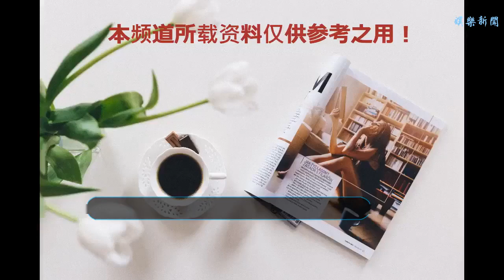《租界少年》熱血開機 黃子韜王子騰二度合作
谢谢！
    由愛奇藝、龍韜娛樂、靈河文化聯合出品，黃子韜、張雪迎、王子騰等主演的年代熱血青春劇《租界少年熱血檔案》近日于橫店開機。作為主演之一，實力青年演員王子騰也出席了此次開機儀式。據悉，王子騰在劇中飾演的董大錘，是一個為人善良溫暖，大智若愚的關鍵角色，也是故事中不可替代的一個重要人物。黃子韜王子騰二度合作
    王子騰黃子韜二度合作 兄弟聯手再戰熱血民國劇
    《租界少年熱血檔案》是王子騰與黃子韜的第二次合作，該劇講述了在風波詭譎的上海灘租界，少年吳乾（黃子韜飾演）、賀紅衣（張雪迎）、董大錘（王子騰飾演）等人熱血集結，為了民族大義，舍棄個人小義，沖破重重阻礙，揭發陰暗，伸張正義，在亂世中譜寫了一段傳奇的勵志故事。此前，在二人首次合作的熱血青春勵志劇《艷勢番之新青年》中，王子騰飾演的小王爺“瘟狗”豪氣驍勇，鐵骨錚錚，作為艷勢番的成員之一，與黃子韜飾演的艷勢番番主貝勒爺崇利明是生死與共的好兄弟，也是一起同甘共苦的新時代新青年。除了戲里是好兄弟之外，戲外爽朗大方又敬業的王子騰也與真性情的黃子韜建立了深厚的友誼，二人更是多次在微博互動。此次，兄弟二人聯手出演《租界少年熱血檔案》，點燃熱血青春，揭開冒險帷幕，共同為觀眾呈現一段震蕩江湖的熱血傳奇故事，讓人期待不已。王子騰《租界少年》開機
    四度出演民國題材 王子騰不斷挑戰與突破自我
    《租界少年》是王子騰繼《鐵血小子》《進皇城》《艷勢番之新青年》之后第四次出演民國題材劇。多次出演同類型題材，如何突破自己，如何帶給觀眾更新的感受，如何將角色詮釋得更加精彩，是王子騰此次面臨的最大的挑戰與突破。而在該劇中王子騰飾演的董大錘，從前期渾渾噩噩的底層勞動人民到后期思想覺醒之后的工人階級領袖，角色的成長顯而易見，有一個明顯的性格與情緒成長的過程。為了更好的詮釋角色，王子騰在開機前認真研讀劇本，鉆研人物，翻閱歷史，并積極健身，調整狀態，只為給觀眾呈現出更好的表演。相信董大錘這個角色在擁有細膩演技與精益求精的敬業態度的演員王子騰的精彩演繹下，會更加的生動立體鮮活，并擁有其獨特的魅力。王子騰
    出身藝術世家的王子騰多才多藝，七歲就作為童星登上央視春晚。曾主演《樂酷小子》《鐵血少年》《我的愛對你說》《鷹舞劍鋒》《碟仙詭譚2》《艷勢番之新青年》等多部影視劇。作為青年實力演員，王子騰一直用演技和作品說話，精益求精不斷打磨演技。目前，由王子騰出演的《租界少年熱血檔案》全劇已正式進入拍攝階段，期待王子騰在該劇中的精彩表現。據悉，由王子騰出演的另一部熱血青春勵志劇《艷勢番之新青年》也或將于明年初與觀眾見面，令人期待。讓我們一起拭目以待這位蓄勢待發的青年實力演員即將帶來的精彩作品！